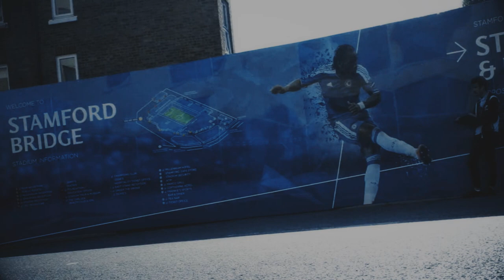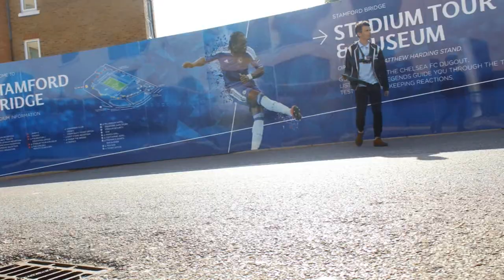JE DESSINE DROGBA À LONDRES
J'ai profité de mon petit séjour à Londres pour dessiner Didier Drogba, légende de Chelsea, à Stamford Bridge.

N'hésite pas à partager la vidéo !

Temps de réalisation : 4-5h (+ quelques retouches chez moi)

Matériel utilisé :
- Crayons Faber-Castell
- Feutres Posca noirs/blancs
- Feuilles Fabriano
- Feutres Graph'it

Pour me filmer :
- Canon EOS 1300D
- Déclencheur automatique photo